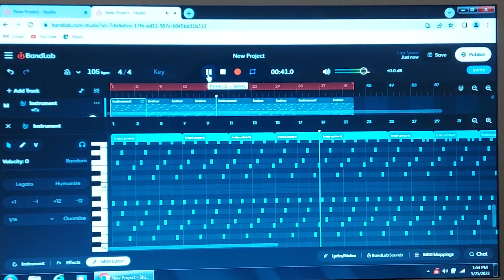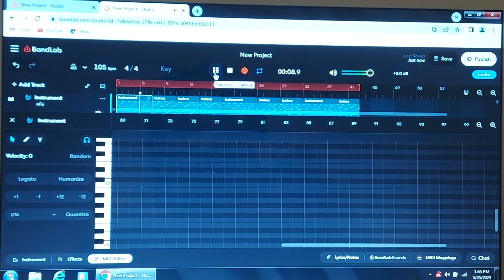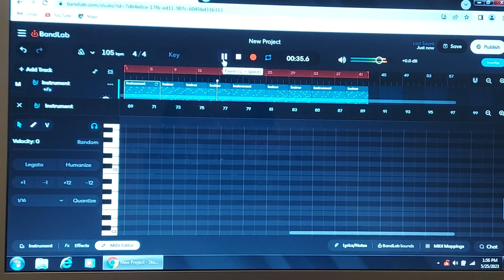Same Hip Hop beat as before but using string orchestra long bow sounds with lofi hop drum beat